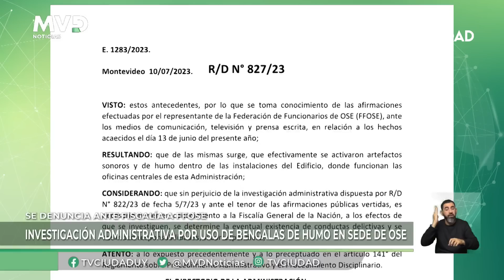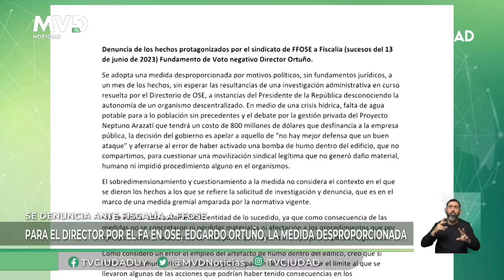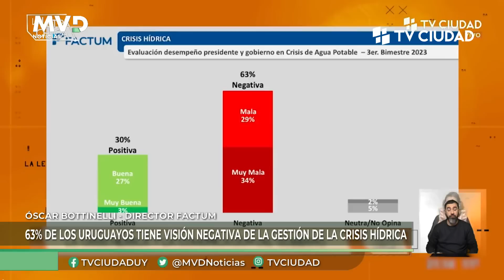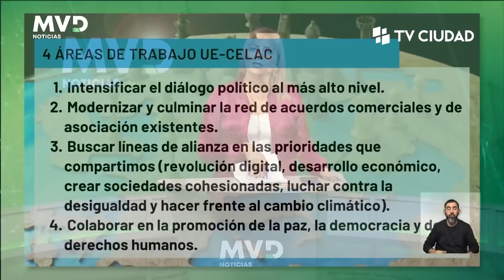MVD Noticias Edición Mediodía 11/07/2023